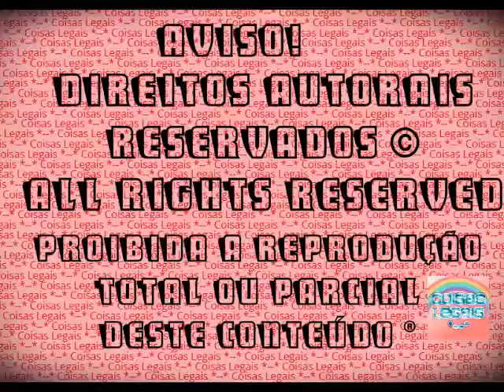The Sims 3 - Alicia Campbell #17 - Grávida! (2016)